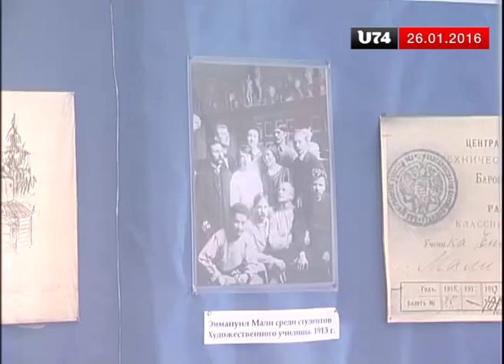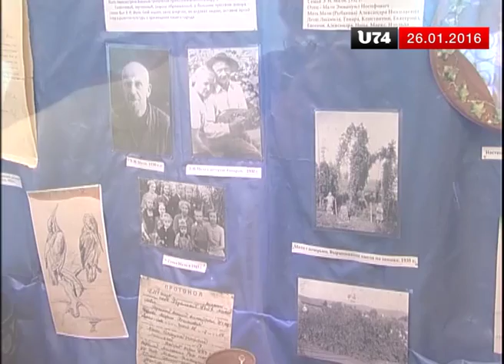В краеведческом музее прошла встреча семьи Мали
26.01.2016